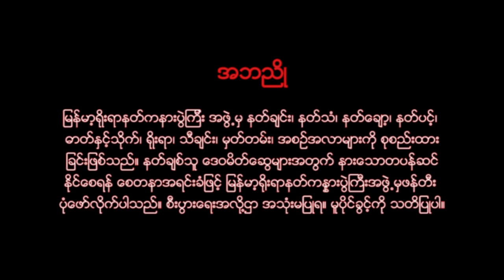နတ္မွတ္တမ္း (၂၉) အဘညိဳ (အဘညို)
အဘညိဳ
ကာလ။ ၂၀၁၇ ခုႏွစ္

အဘညို
ကာလ။ ၂၀၁၇ ခုနှစ်